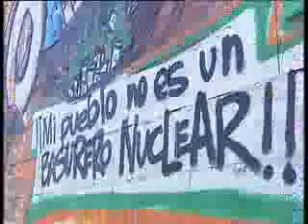Industria confirma las candidaturas de Yebra y Villar de Cañas para albergar el cementerio nuclear